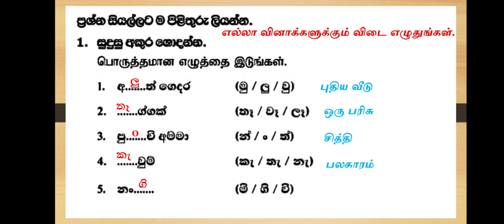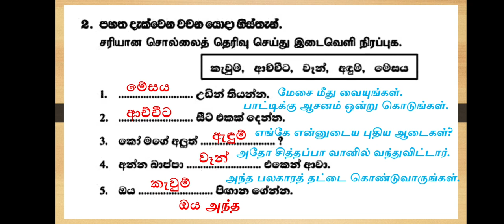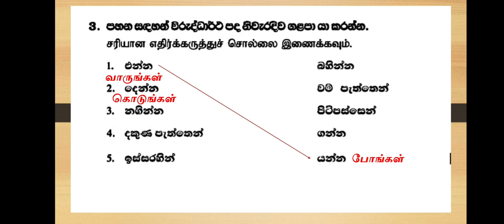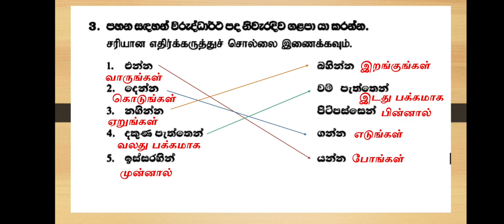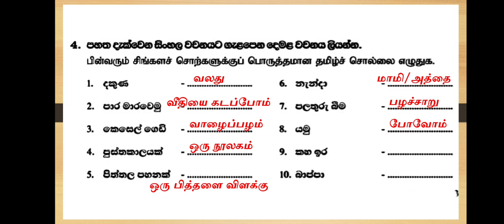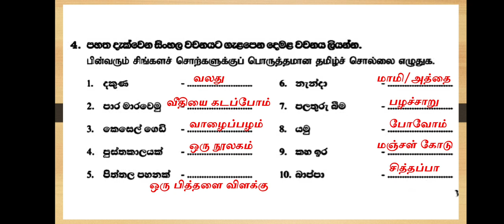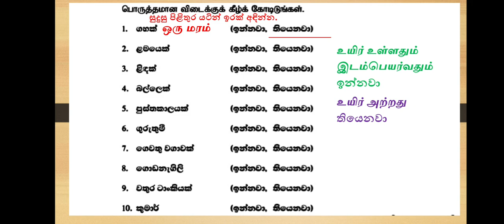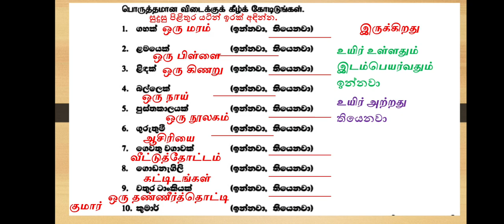Jaffna Hindu College | first term exam | second language sinhala | පළමු වාර පරීක්ෂණය | grade 07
Tamil lessons with sinhala